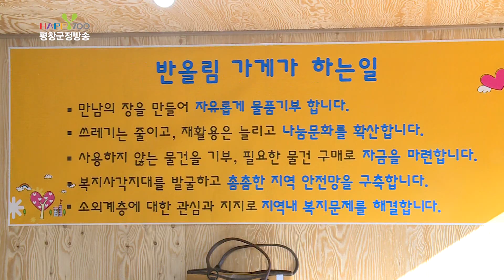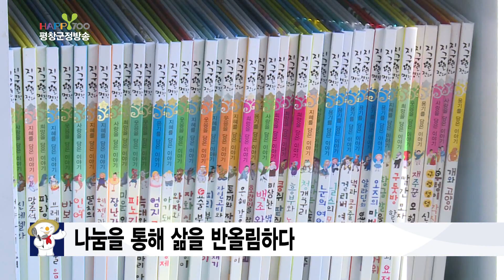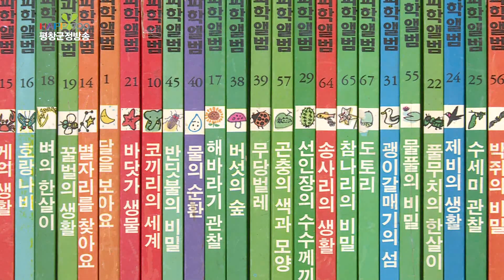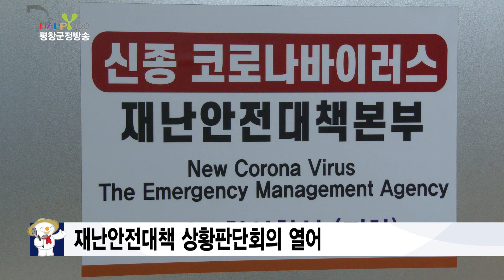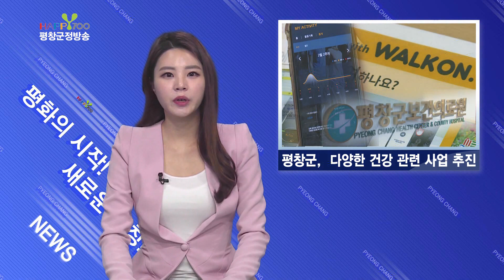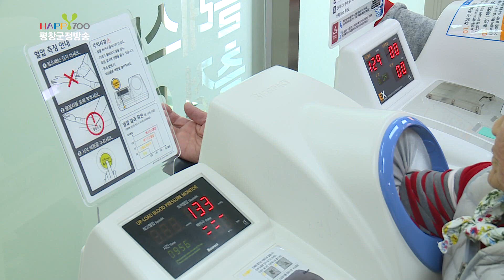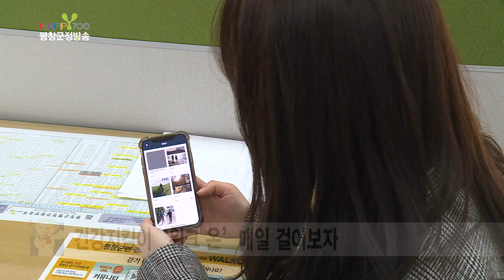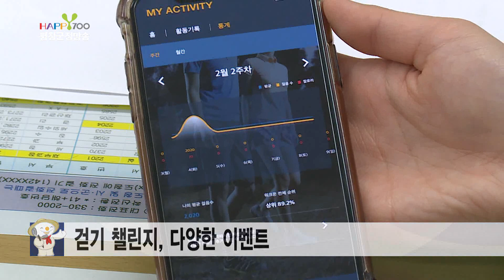200211 제393회 평창군정방송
○ 단 신
1. 신종 코로나바이러스 재난안전대책본부 운영
2. 대한민국 6.25 참전유공자회 평창군지회 정기총회 및 이‧·취임식
3. 평창군 중소기업 지원사업, 미국 수출로 결실
4. 제13회 평창 송어축제, 성황리에 폐막

1. 평창군, 나눔 매장 ‘반올림 가게’ 개점
2. 평창군 보건의료원, 다양한 건강 관련 사업 추진

○ 게시판
1. 평창군, 미세먼지 감축 소규모 사업장 방지시설 설치 지원
2. 평창 둔전평 농악보존회, 서낭굿 농악 및 서낭제 개최
3. 평창군, 농산물 가공식품 중국 수출길 올라